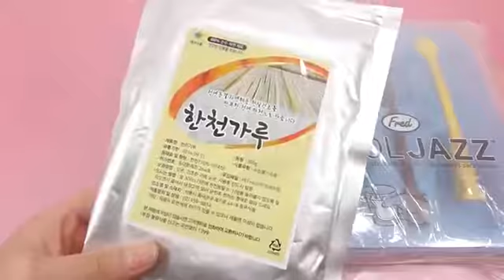Learn Colors Slime Baby Doll Bath Time And How to Make Mini Guitar Colors Jelly Pudding DIY